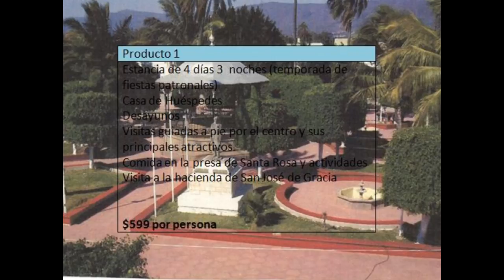Visita teocuitatlan de corona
Trabajo para la materia de Planeacion Integral del Turismo